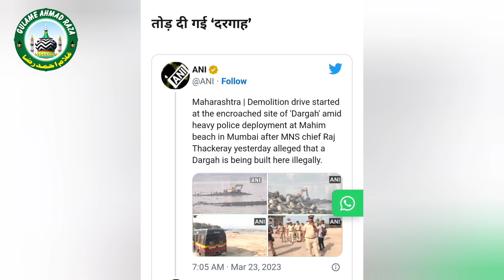राज ठाकरे की धमकी पर मुम्बई पुलिस का मजार के खिलाफ़ कारवाई मुम्बई में ऐक मजार पर चलाया गया बुलडूजर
राज ठाकरे की धमकी पर मुम्बई पुलिस का मस्ज़िद और मजार के खिलाफ़ कारवाई मुम्बई में ऐक मजार पर चलाया गया बुलडूजर